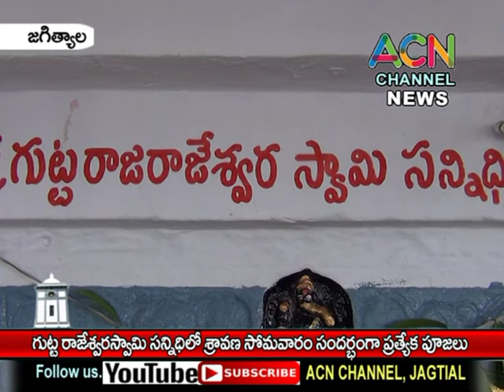జగిత్యాల : గుట్ట రాజేశ్వర స్వామి సన్నిధిలో శ్రావణ సోమవారం సందర్బంగా భక్తుల ప్రత్యేక పూజలు